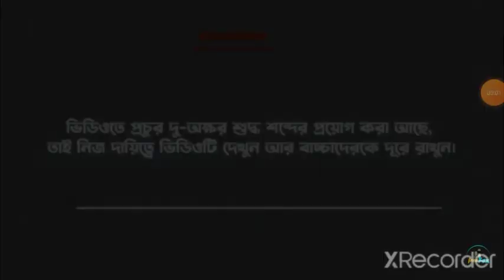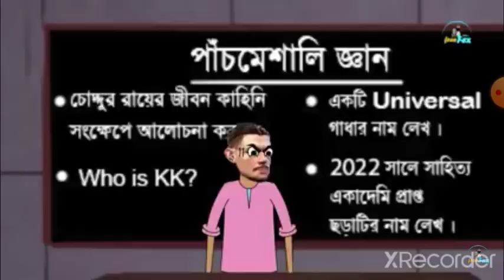free fire adam funny video fany momen adams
free fire adam funny video free fire cartoon images free fire adam funny video free fire banglafree fire adam funny video bangla free fire fany vidio 🗓️🌵🌵🌵🌵🌵🌹🌹🌹🍒🍒Scholl fantastic vidio gan hai bar Jaya ki he holo seta matro Sri Jane bishnai mute dilo